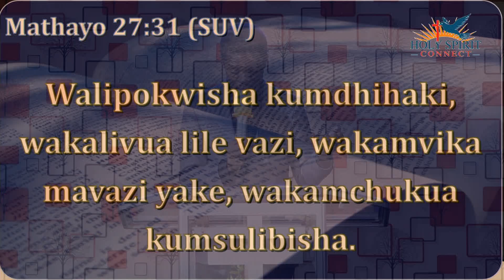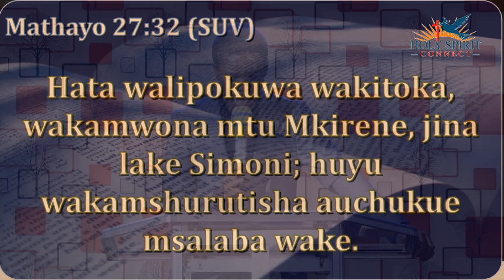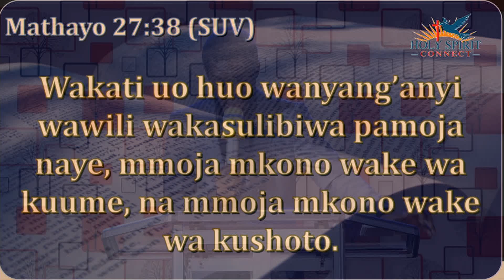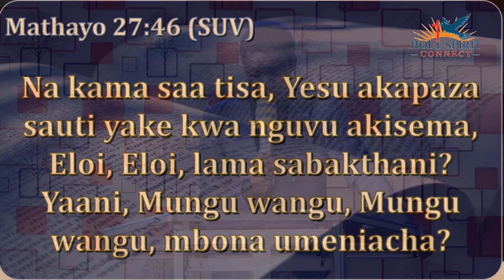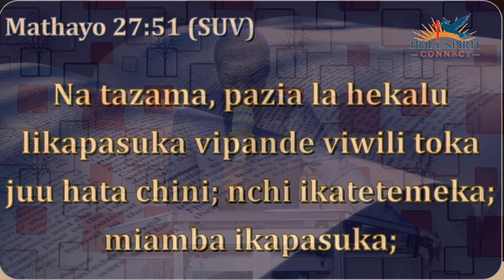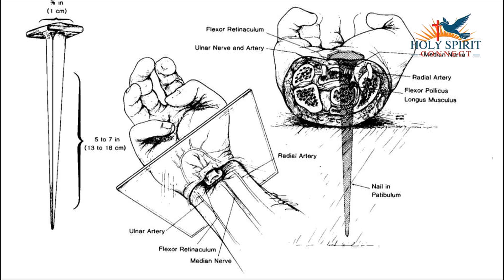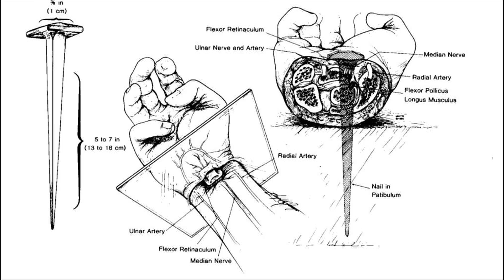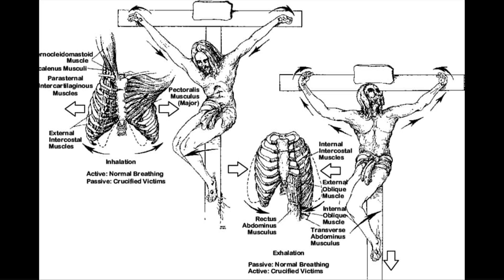MATESO YA BWANA YESU by Innocent Morris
Katika somo hili utajifunza juu ya habari ya kifo cha Yesu na mateso yake pale msalabani. Kupitia somo utajifunza mambo mengi na litajibu maswali mengi ambayo upo nayo kuhusu kifo cha Yesu na mateso yale pale msalabani.

Ubarikiwe sana.

Facebook Page: Holy Spirit Connect